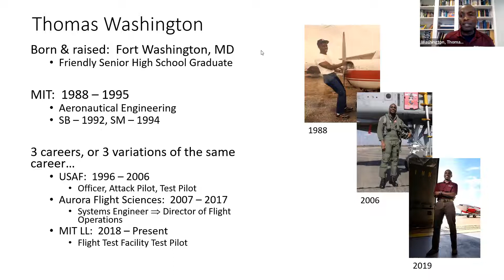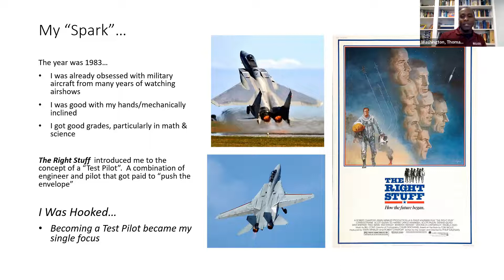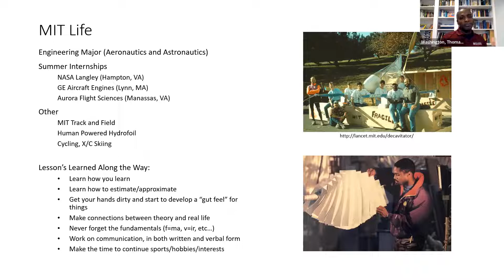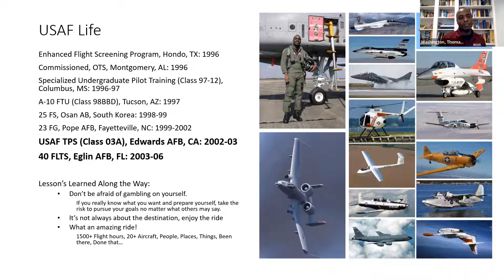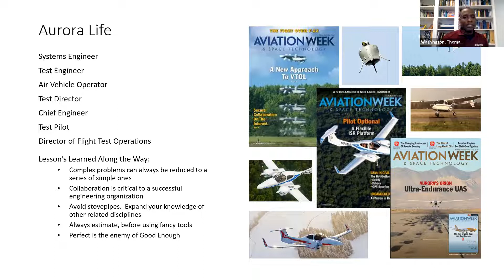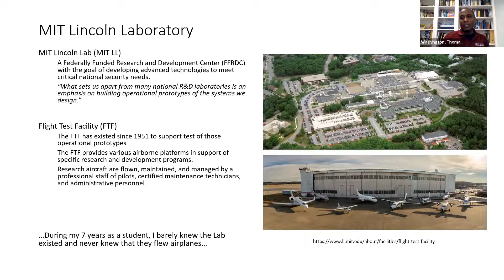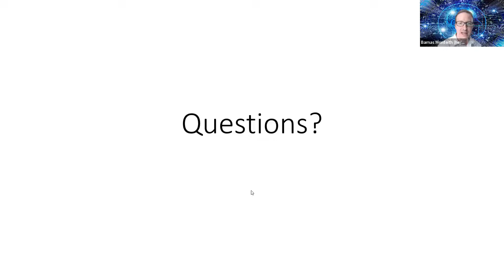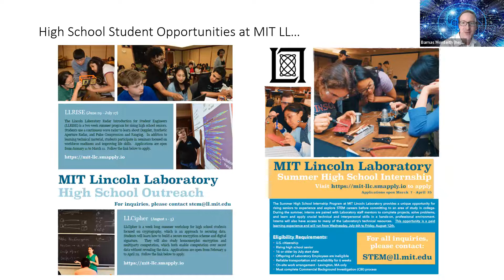STEM Sparks- Thomas Washington, Aeronautics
This video was recorded during the MSEF Student Symposium on May 7, 2022.

Thomas Washington is a MIT aeronautical engineer and test pilot at Lincoln Laboratory's Flight Test Facility in Bedford, MA. He consults with researchers to develop new communication and radar equipment, imaging sensors, and other aviation tools. He completed his undergraduate and graduate degrees at MIT before joining the US Air Force where he attended the US Air Force Test Pilot School. After returning to Aurora Flight Services where he previously interned, he worked as a test pilot for a decade. He is now once again at MIT where he continues to fly. He is an active member of Lincoln Employee's African American Network (LEAN) where he mentors underrepresented students in STEM fields